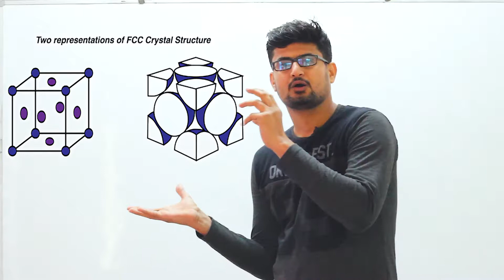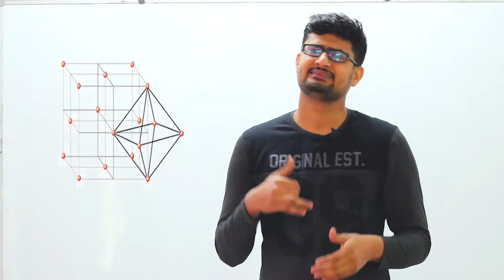tetrahedral and octahedral voids in fcc ( IIT JEE MAINS CHEMISTRY )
There is one octahedral void in each edge. Since one edge is shared by 4 lattices in FCC arrangement, only 1/4th of the void is effectively inside the lattice. Since there are 12 edges, Total number of voids from edges is 3.

Also, There is an octahedral void at the very center of the fcc lattice. This is totally inisde the lattice. Hence, total number of octahedral voids in an fcc are 4.